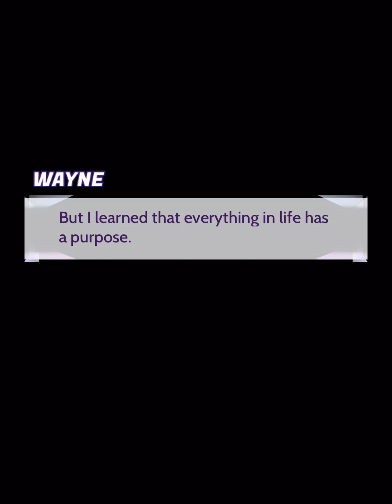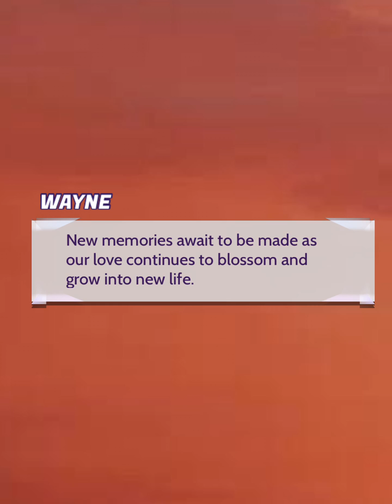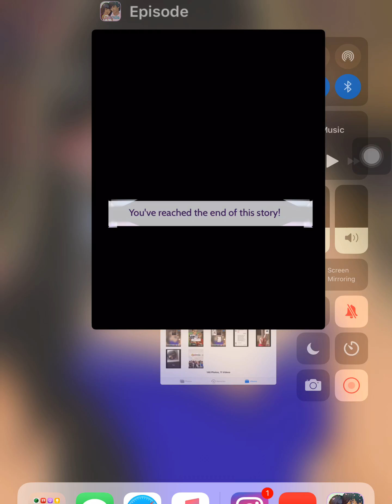To love again (episode 17) episode choose your story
All star soccer player ,Wayne smith ,loses his lovely with in i terrible tragedy ,Will he be able to to find true love again in his world of fame,money,drama?